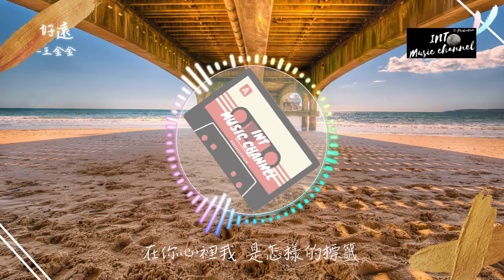🔥王金金 - 好遠🔥『學著遮掩 學著改變 也暗自幻想 完整再愛你一遍』【動態歌詞Lyrics】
🔥王金金 - 好遠🔥
● ─── 04:01 ⇆ ◁ ㅤㅤ❚❚ ㅤㅤ▷ ↻
作詞 : 王金金/洪璐
作曲 : 王金金/鄭亦鈞
編曲：尹一鳴
音樂監製：鄭亦鈞
製作人：鄭亦鈞
配唱製作人：鄭亦鈞
和音編寫：鄭亦鈞 杜婧熒
和音：杜婧熒
錄音：洪士誠@錄頂技Studio
人聲編輯：劉鑫磊
混音/母帶：劉鑫磊@Louder Studio
製作：鄭來君音樂工作室

只能
看著你 側臉
一點點 執念
得不到 回复才默念

視線
倒放回 昨天
哪一天 深陷
你對我 有沒有抱歉

貼近點 總想在你的身邊
出演那些經典畫面

愛意太過明顯 推得你好遠
用力也找不到 開始的原點
學著遮掩 學著改變
在你心裡我 是怎樣的標籤

再晴朗的心情 也會有雨天
也暗自幻想 完整再愛你一遍

視線
倒放回 昨天
哪一天 深陷

※本頻道插圖有部分是pngtree提供，需要的可以去pngtree查找